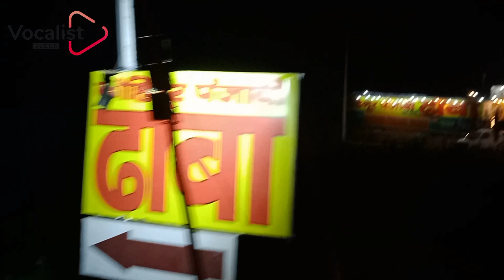Ajj To Bimar Ho Gya| Vocalist Vlogs| 2nd Year| SANATAN DHARM COLLEGE| Vlog 6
Vocalist Vlogs |•| 2nd Year |•| SANATAN DHARM COLLEGE|•| Vlog 6

• Vocalist Vlogs •
Jatin Prajapat

          Wednesday